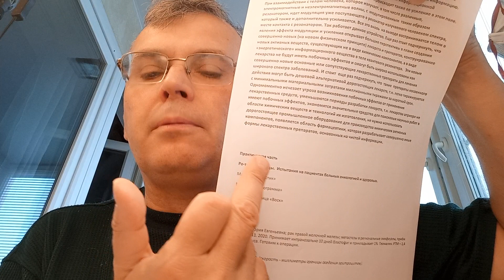Развитие направления в фармацевтике и медицине -информационные лекарственные препараты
единственный магазин магических машин aleka1.livemaster.ru